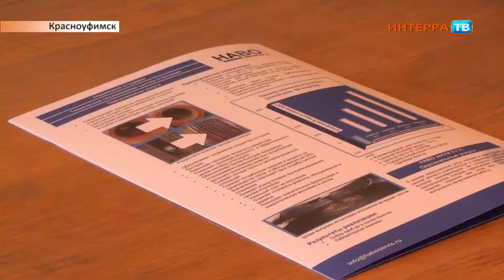Делегация Чехов 11 07 14